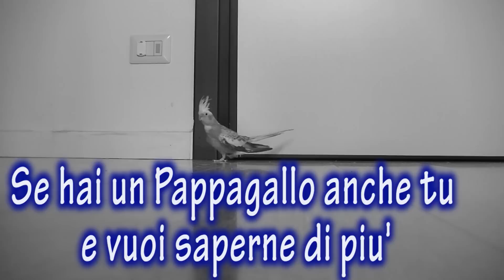TRASPORTINI SBAGLIATI Pappagallo Calopsite